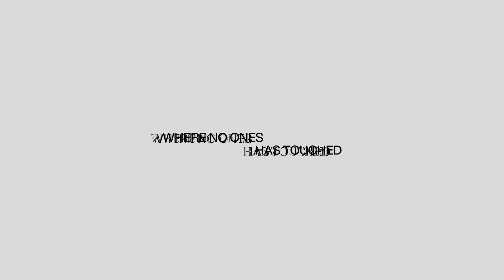【愛の力】millionのプレイに気持ちの変化を隠しきれないみっちー.../// 【MRSH vs NTH】【VALORANT CHALLENGERS JAPAN 2024】【VCJ2024】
00:00 オープニング
00:10 MRSH vs NTH
00:47 十分
01:47 Thiefy
02:49 クリアリング
03:10 ディジー
03:54 ピストルラウンド
04:32 million
06:03 置き土産
07:09 当たれば良し
07:53 スーパーキル
08:19 引っかかり
08:55 millionセージ
09:29 圧
10:40 真実の愛
11:21 Tempura
11:42 Esperanza
12:08 お目覚め
12:36 ヴァイパーズピット
13:26 Absol
14:12 デカすぎウルト
14:44 熱戦
15:48 ウィングマン
16:19 震えが止まる
17:13 Reitaクローヴ
18:05 Biju
18:51 ノリノリNTH
19:56 Reita
20:25 まさかの展開
21:04 ダブルヒット
21:49 ガチ解除
22:35 冷静